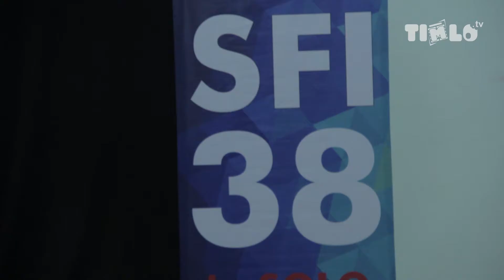Road to Salon Foto Indonesia 38